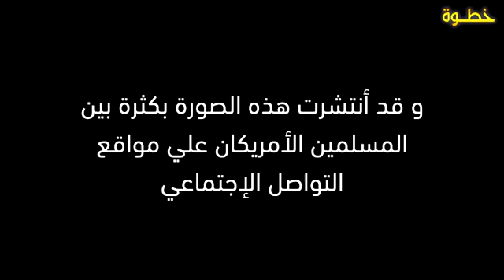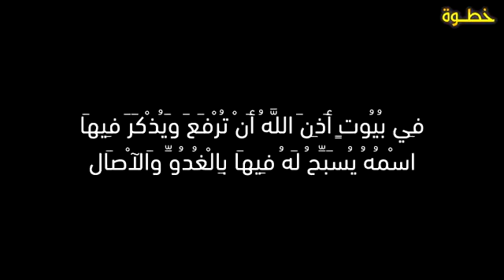‫معجزة مسجد يصمد أمام إعصار أمريكا المدمر‬